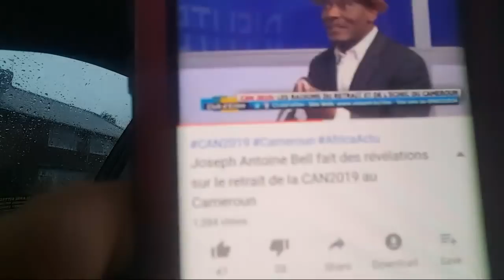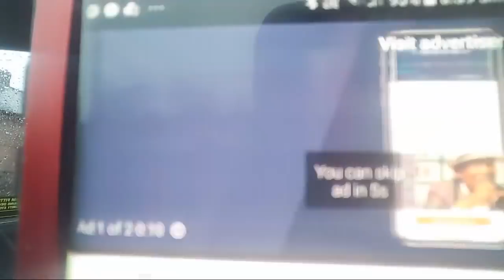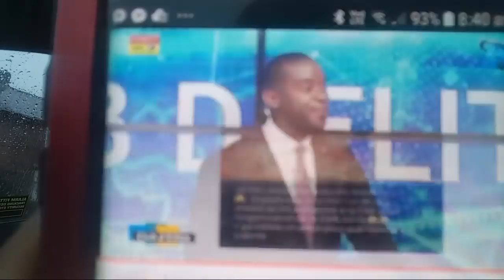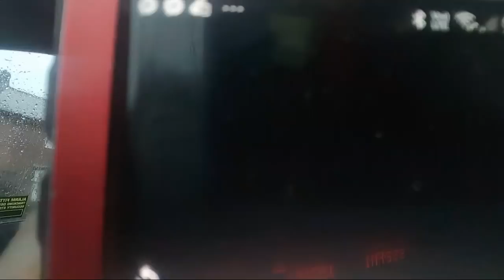JOSEPH ANTOINE BELL JOUE AU SARDINARD EN SARDINAVIE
"La CIV a déjà signé les papiers pour la CAN 2021, donc le Cameroun veut un peu de tramol pour le peuple, le temps de digérer."